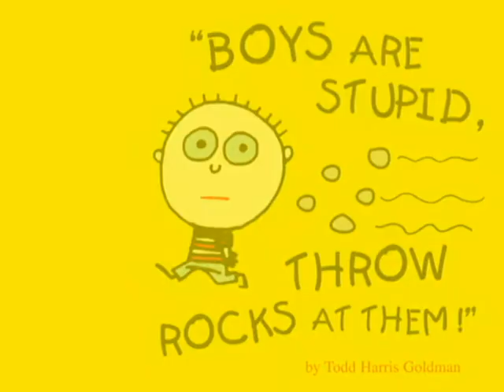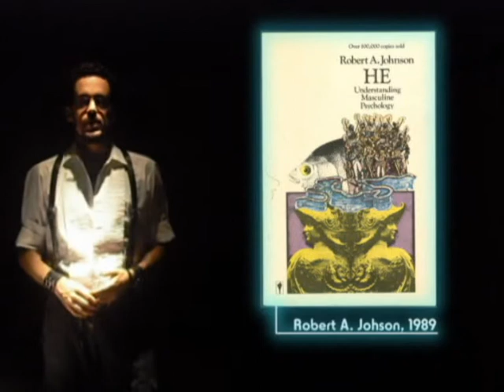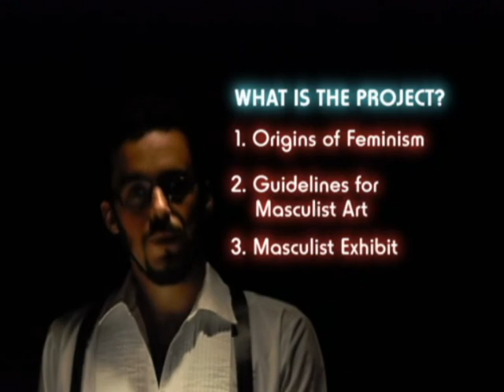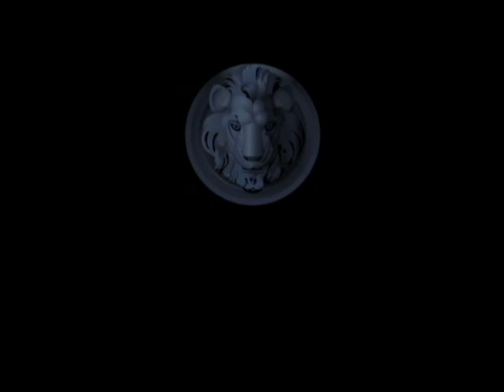UAL Scholarship application 2010 [English subtitles]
This video was made to explain my project for the MA Fine Arts course at the University of the Arts London (Chelsea College). The project's objective is to research a possible development of artwork derived from the Masculist movement.

This video is intended as part of the application for a scholarship grant which is comprised of this video and a flash presentation.